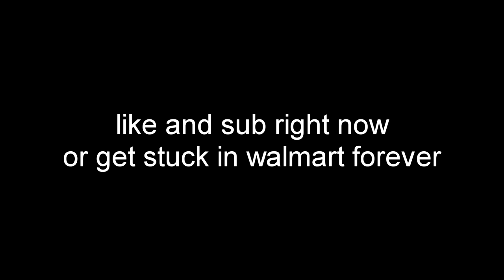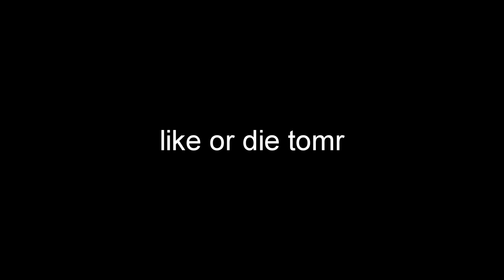So Skeppy trapped 100 kids in WAL-MART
This is about one.of the popular youtubes
For now I share youtubers entertaining videos but I promise I will make own entertaining videos someday.